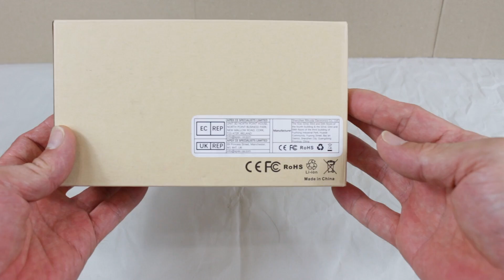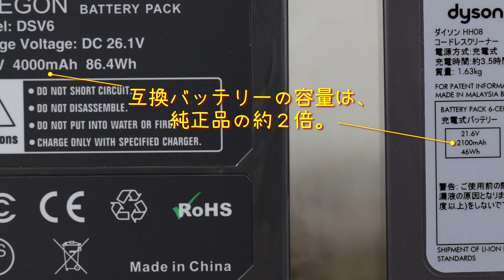[DIY] ダイソン コードレスクリーナー V6 バッテリー交換で復活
LEDランプが赤色点滅して動かなくなったら、電池交換の時期かもしれません。バッテリー不良時の確認方法と、新しいバッテリーに交換する手順を分かり易く解説しています。
こういう作業に慣れていない女性の方、機械音痴で説明書を読んでもピンと来ない方、そんな方々の参考になれば幸いです。
・動かなくなった
・充電出来なくなった
こんな症状が出て、LEDランプが赤色に点滅していたら、電池の交換で簡単に直るかもしれませんよ。

アマゾンで見てみる：
ダイソンV6ハンディークリーナー互換バッテリー